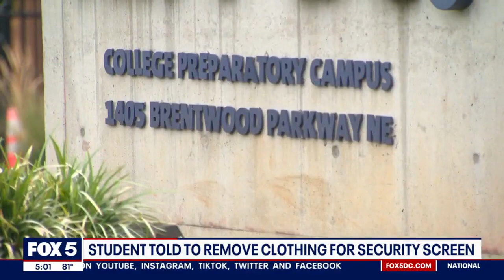KIPP DC student forced to lift shirt, expose herself after underwire in bra sets off metal detector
A D.C. mother is furious after she says her 17-year-old daughter was forced to lift her shirt and bra in front of an administrator while in a private room at her high school after the underwire in her bra apparently set off a metal detector.